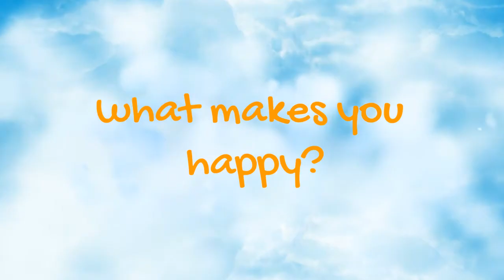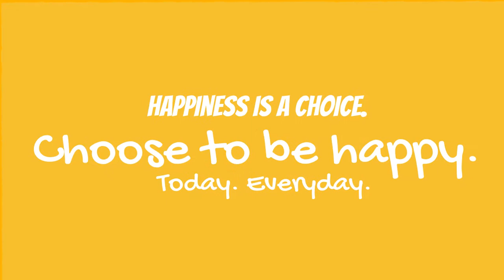CHOIR - Just Be Happy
June 2021 - creative video